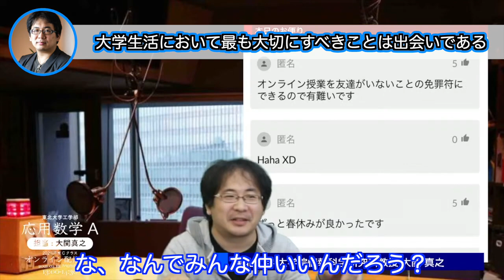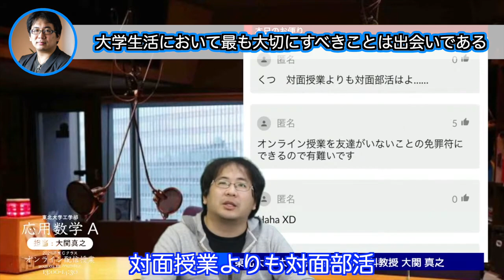ぼっちだった大学教員より「大学生活を楽しみたければ〇〇〇を増やせ。」【大関真之/雑談切り抜き】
東北大学工学部の講義「応用数学A」の配信中で飛び出した雑談を切り抜いた動画です。
入学ガイダンスや2年生になるときの学科やコースの配属ガイダンス。
休んでしまうと、ぼっちになるから要注意。
なぜか効率よく授業を取ったり、アルバイト情報、サークル情報を持っている知り合い。初期条件で大きく変わる運命。気をつけましょう。

【教員情報】
東北大学大学院情報科学研究科教授
大関 真之